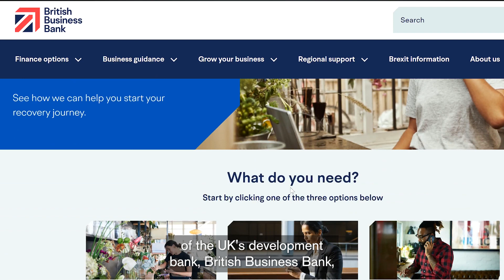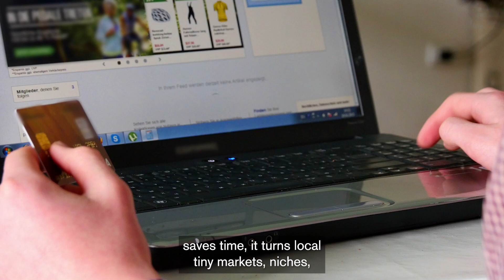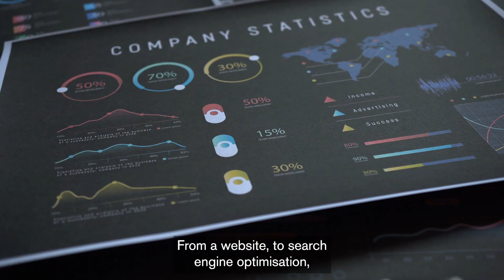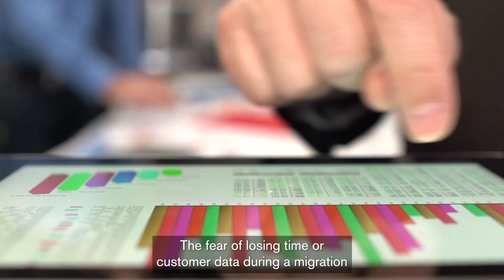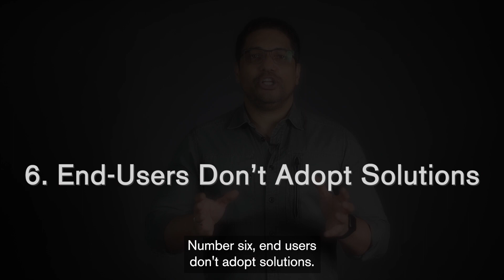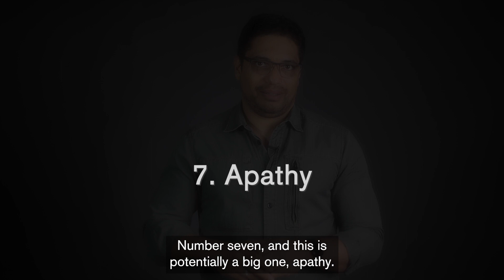INCREASING SMALL BUSINESS PRODUCTIVITY WITH TECHNOLOGY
Small businesses are not leveraging the power of modern technology and business tools and as a result the research shows that they are not as productive as they could be.  This results in lower growth, more risk, lower revenue, higher costs and lower profits. At a macro level this slows economic recovery and at a personal level results in less income, reduced wealth creation, more stress and less time to do the things that matter.

In this video I run through the research, the reasons why small business productivity is lower than it should be and what we can do about it.  If you run a small business or a startup, you need to know how to maximise your chances of success..  This video covers the four key issues facing small businesses that they seek technology solutions for, as well as the seven barriers to technology adoption and what can be done to overcome them.

TIMESTAMPS:
0:00 - Overview
3:58 - Intro
5:09 - Sales & Marketing
5:50 - Financial Management
6:31 - Operations & Productivity
7:01 - Administration
8:09 - The Cloud Services Model
9:48 - Services Are Not Designed For Small Businesses
11:26 - Adoption Is Too Expensive
12:45 - Switching Risks & Costs
13:56 - Lack Of Expertise & Support
115:00 - End Users Don't Adopt Solutions
16:19 - Apathy
17:16 - Doing More With Less

VAN BUILD:
I am in the process of having a van converted which means that I can meet more entrepreneurs and small business owners around the UK.  Maybe I should start a roaming podcast?  Follow the build